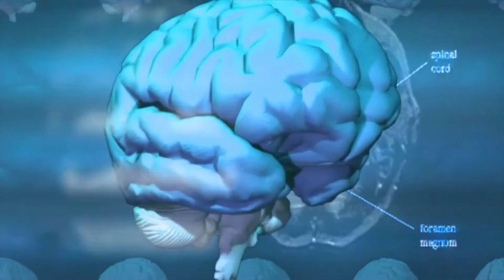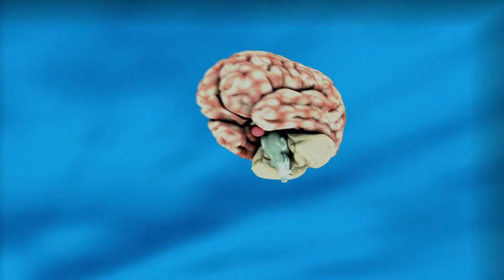Human Brain HD Stock Videos | Free stock footage | Free HD Videos - No Copyright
In this video, you can watch beautiful Human Brain HD Stock Videos. This stock footage is free to use you can use this video for your project or commercial purpose but you can't sell this. You don't need to ask for any permission to use this footage.

2. Put this following in your video description
Videos For Need- No Copyright